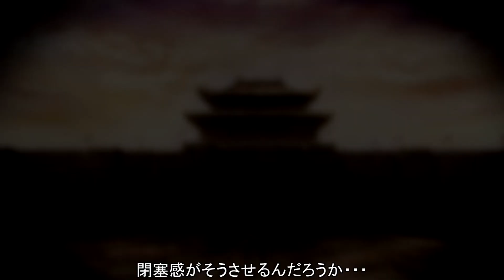#01【三國志14PK 極級】劉備はいかにして、新野に向かったのか・・・【ゆっくり実況プレイ】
196年、徐州にいた劉備がどのような流れで新野に流れ着いたのか・・・
皆さんは詳しくご存知ですか？
これは、三國志14の世界でその流れを解説???していくゆっくり実況プレイ